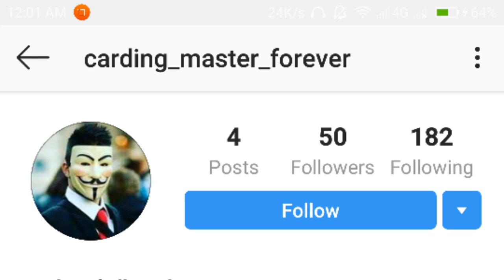Carding Fraud Explained | What is Carding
I dont know is carding exist but dont pay carders follow me for more love you all